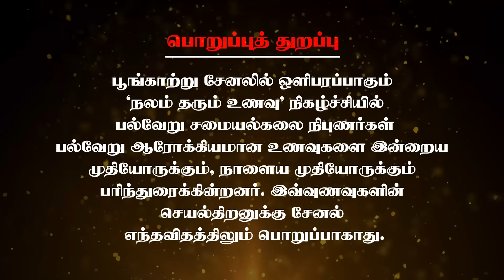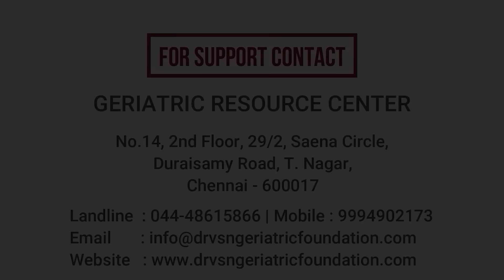குழந்தைகள், பெரியவர்கள் விரும்பும் மெதுமெது சப்பாத்தி | Easy Recipe | Mallika Badrinath | Poongaatru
வீட்டில் உள்ள பெரியவங்களுக்கும், குழந்தைகளுக்கும் பிடித்த மாதிரி மெது மெது சப்பாத்தி செய்து அசத்துவது எப்படி என்பதை பற்றி மட்டும் சொல்லாமல் இதனால் என்னென்ன பயன்கள் கிடைக்கும் என்பது பற்றியும் இந்த வீடியோவில் நம்மோடு பகிர்கிறார் சமையல் கலை நிபுணர் மல்லிகா பத்ரிநாத் அவர்கள்.

Chennai – 600017